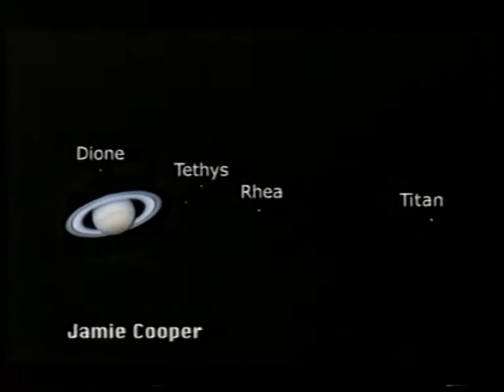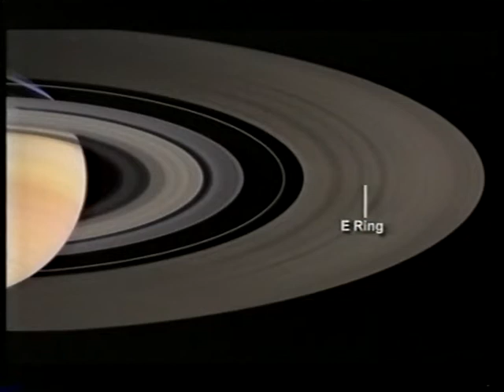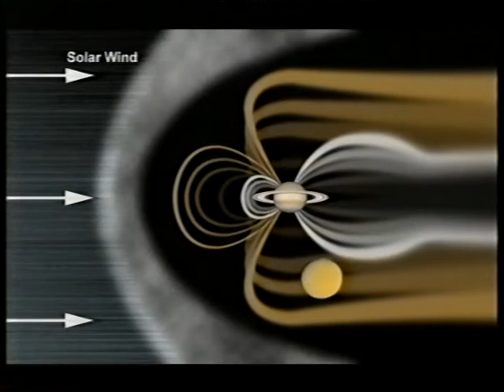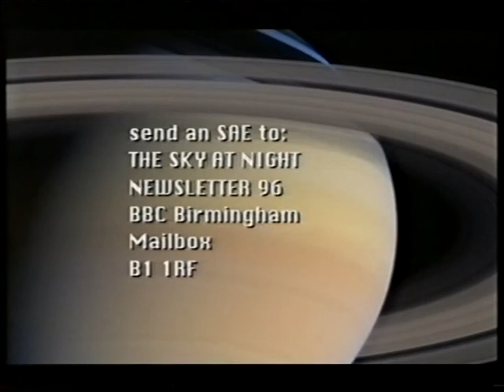Lord of the Rings - Jan 2005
Patrick talks to Michele Dougherty, Carl Murray and Andrew Coates about the Cassini & Huygens spacecraft en route to Saturn & its moon Titan. First broadcast on Jan 2nd 2005.